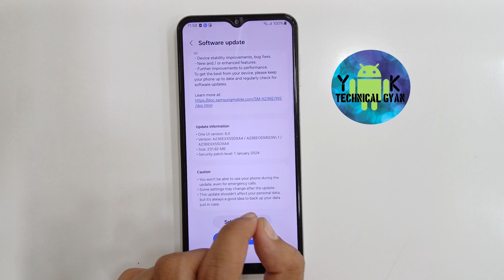Samsung Galaxy A23 5g new software update in February 2024 / New software update in Samsung A23 5g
Samsung Galaxy A23 5g new software update in 2024

Samsung Galaxy A23 5g new software update in February 2024

New software update in Samsung A23 5g in 2024

New Software update in Samsung A23 5g

Hello everyone, aaj ki video me hum dekhe ge Samsung galaxy A23 5g me aaye New software update ko

Samsung Galaxy A23 5g new software update in January 2024

Samsung A23 5g new software update in 2024

Samsung A23 5g new software update

samsung A23 5g software update

Samsung A23 5g new update features

Samsung A23 5g new feature

mr yk technicalgayan

samsung galaxy A23 5g new software update

samsung galaxy A23 5g new software update one ui 6.0

software update in samsung Galaxy A23 5g